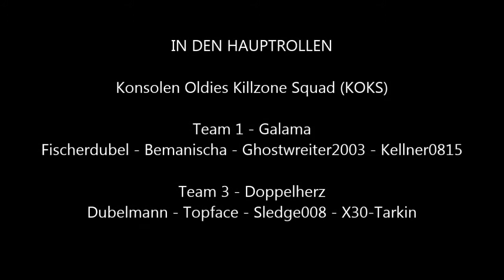Konsolen Oldies KOKS Turnier - Runde 2 - Galama vs Doppelherz #3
Kellner0815 als Ersatzspieler.
Es hat sehr viel Spaß gemacht und es war hart umkämpft und ist sau knapp ausgegangen. Leider haben wir verloren.  Jedes Gebiet ist ein Part.